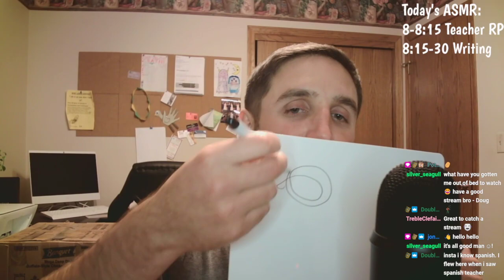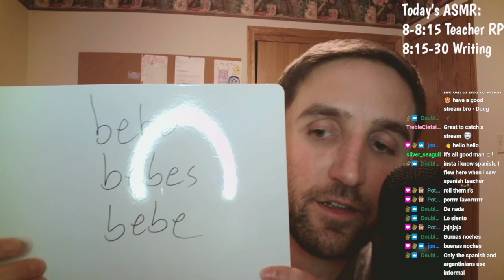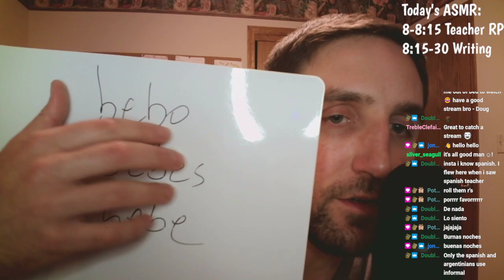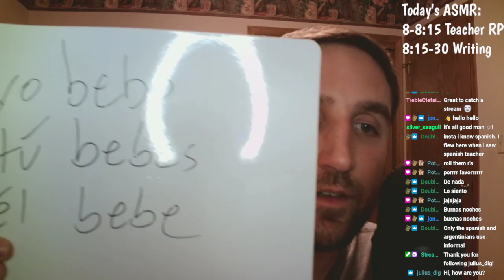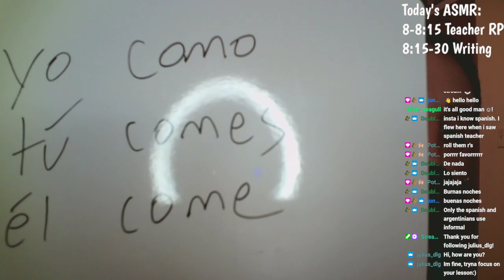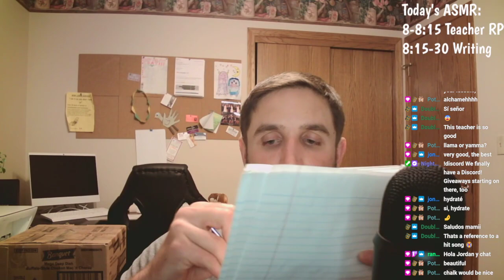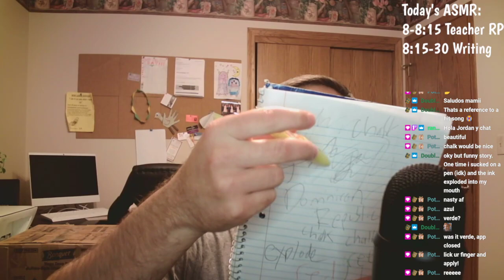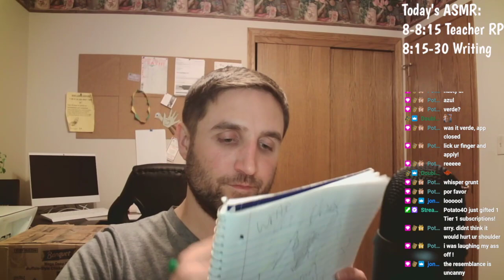ASMR Spanish Teacher Roleplay, Dry Erase Markers & Pen Testing and Sounds!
Catch ASMR Nights Thursdays at 8 PM CST. Plenty of gaming with ASMR other nights of the week! Discord
Spanish Teacher Roleplay 0:00
Humorous/Silly part of roleplay 14:39
Whispering  / Pen & Marker Sounds / Testing Pens / Writing Sounds 17:39

I tried to be real sleepy with this one! Kinda hard with my lingering sore throat tho. I hope it helps  you sleep, not so much for learning Spanish. I do really like the sound/trigger of pen testing, but not a big fan of the ink getting all over ha. And this was a pen that was low on ink!